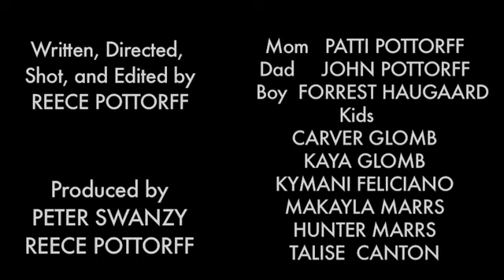abeo: A Film By Reece Pottorff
"abeo" was shot in Hawai'i and addresses the subject of impermanence and transience. Inspired by the productions of Robert Rodriguez and Frank Miller, the work was shot and edited to represent a simplified and minimal filmic concept. This production was assisted by the staff and youth of the Pa'ia Youth & Cultural Center. Featuring music composed by Richard D. James and utilizing the recordings of David Lynch.

abeo
Latin, meaning: to go away, retire / depart from life, die.